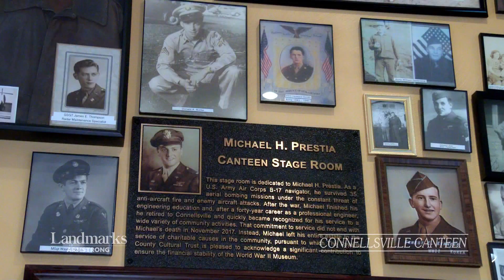Challenge Accepted: Bella Terra Vineyards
Host Jackie Shopes is joined by Daynelle Sanner from the Mount Pleasant BDA to visit Bella Terra Vineyards.